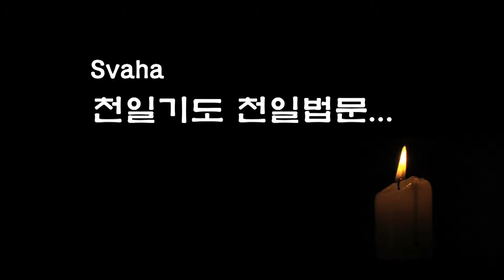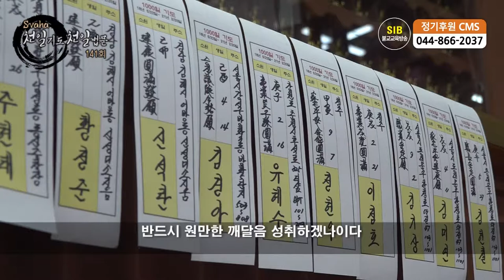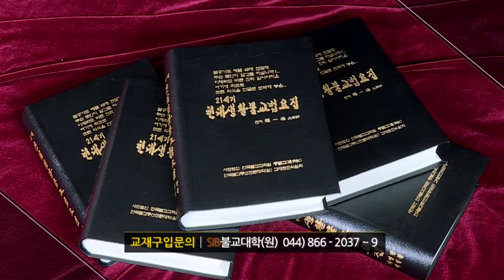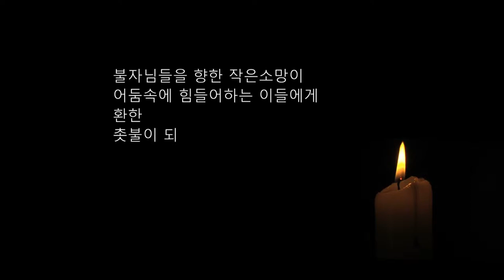자성을 찾는 Svaha 천일법문 제141회... 우리말 지장불공기도 9... 운심공양진언...